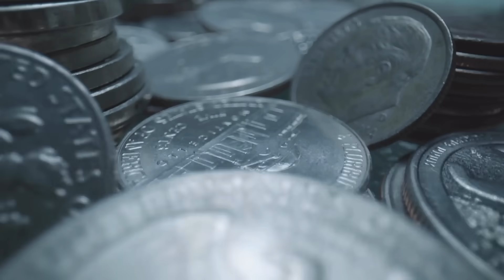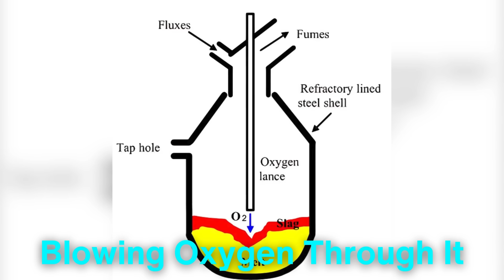How Is Rebar Made? The Science Behind Reinforcement Steel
Welcome to our exploration of rebar production! In this video, we take you through the fascinating journey of how reinforcing bars are made—from raw materials to the finished product. You'll learn about the vital role rebar plays in construction and the processes that ensure its strength and durability. Whether you're a construction professional, a student of engineering, or simply curious about the materials that shape our world, this video is for you!

Timestamps:
0:03 - Introduction
0:50 - What is Rebar?
1:35 - Raw Materials
2:17 - Steel Production Process
3:24 - Rolling Process
4:41 - Surface Treatment
5:48 - Quality Control
6:30 - Importance of Rebar in Construction
7:14 – Conclusion